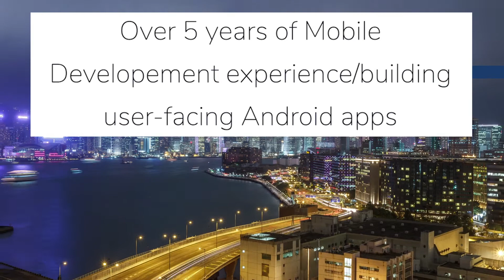Talent Search: Android Tech Lead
Click the link below and apply today!